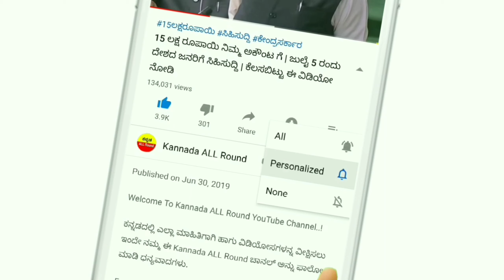ಗ್ಯಾಸ್ ತುಂಬಿಸಿಕೊಳ್ಳುವ ಗ್ರಾಹಕರಿಗೆ ಸಿಹಿಸುದ್ದಿ | ಗ್ಯಾಸಿನ ಬೆಲೆಯಲ್ಲಿ ಭಾರೀ ಇಳಿಕೆ | ಮೊದಲ ಬಾರಿ ಇಷ್ಟು ಇಳಿಕೆ